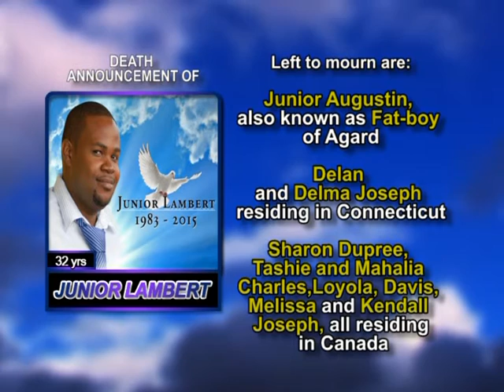Junior Lambert long 1